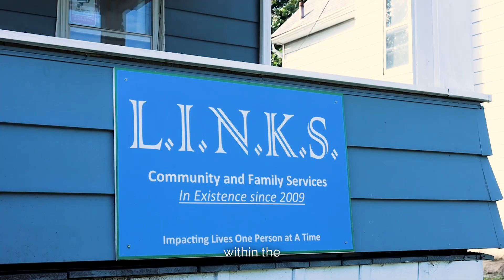Yolanda Parker - GAR Foundation's 2023 Glass Half Full Award Recipient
Congratulations to GAR Foundation's 2023 Glass Half Full Award recipient, Yolanda Parker. Yolanda is the Founder and Executive Director of L.I.N.K.S. Community & Family Services in the Middlebury neighborhood of Akron, Ohio. Her optimism, warmth, and overall dedication to others made her a phenomenal candidate for this year's award!